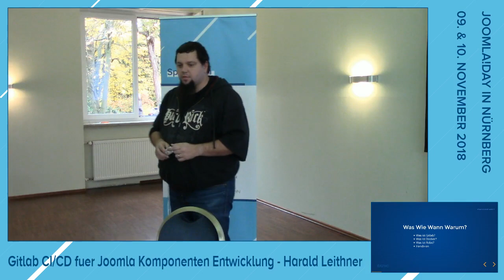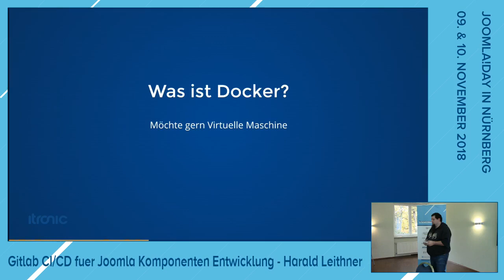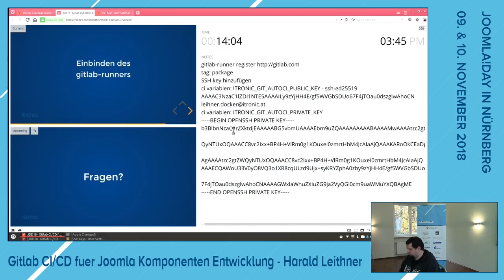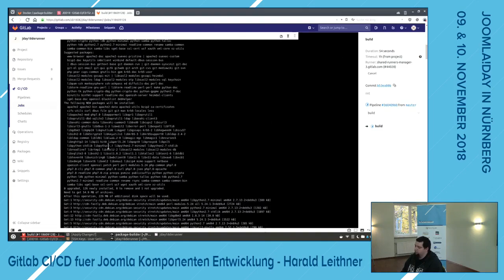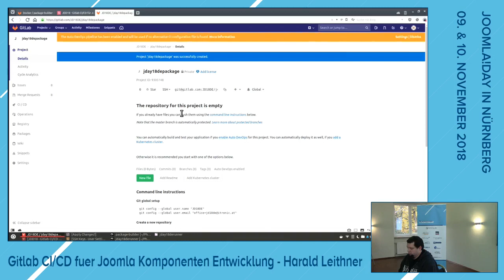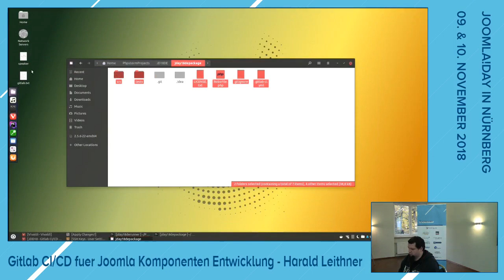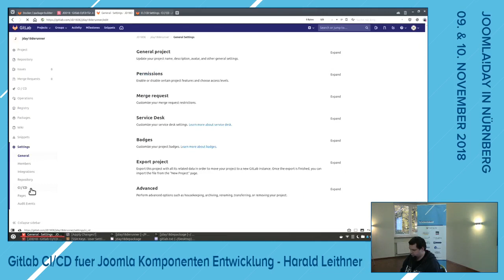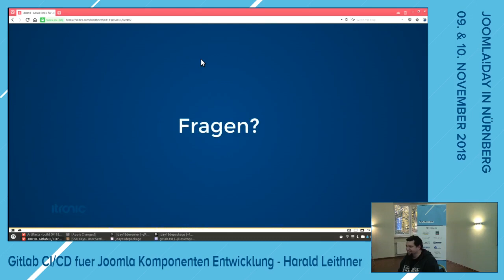JD18DE - Gitlab CI/CD für Joomla Komponenten Entwicklung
by Harald Leithner

In diesem Talk wird kurz Gitlab allgemein vorgestellt. Genauer wird das Feature
CI/CD betrachtet und wie man dieses Konfiguriert und damit (halb)automatische
Pakete seiner Komponenten bauen kann. Themen wie Docker, Robo, Deployment uvm.
sind Teil des des Vortrages.